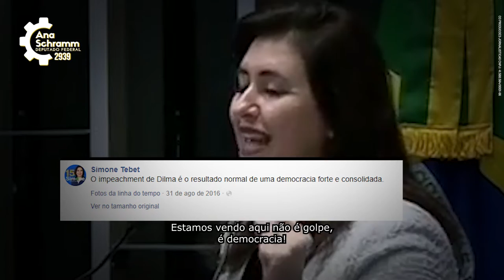Vote 2939: Ana Schramm para deputada federal no Distrito Federal